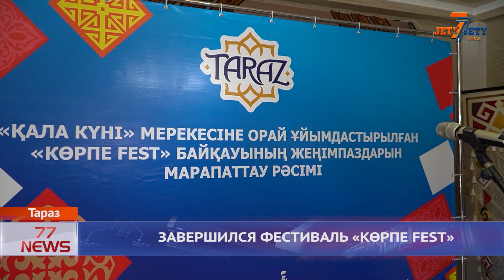ЗАВЕРШИЛСЯ ФЕСТИВАЛЬ «КӨРПЕ FEST»